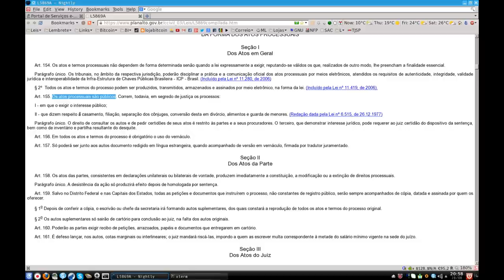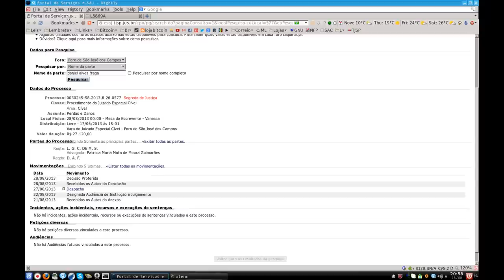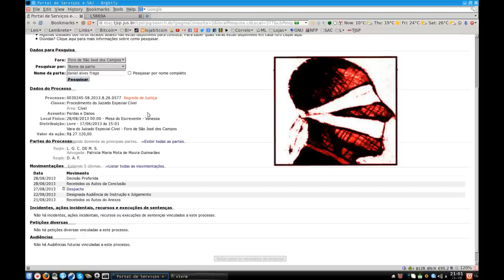Segredo de Justiça = Mordaça judicial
No dia 28 de agosto de 2013 o juiz Marcos Alexandre Bronzatto Pagan do Juizado Especial Cível de São José dos Campos decretou segredo de Justiça em processo de tentativa de censura contra Dâniel Fraga.

Data e local do julgamento secreto (portas fechadas):
14 de outubro de 2013, às 13h30m
Juizado Especial Cível de São José dos Campos - SP
Av. Salmão, 678 - Térreo - Sala 14 - Jardim Aquárius

Advogada Patricia Maria Mota de Moura Guimarães - OAB/SP 265915

Dados públicos da advogada na página da OAB acima.

Perfil linkedin de Luiz Guilherme Cursino de Moura Santos